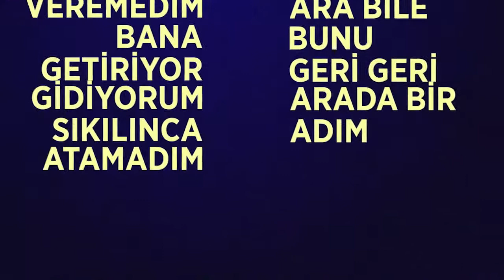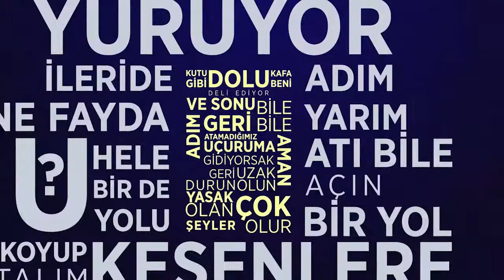Ceza Türk Marşı Lyrics - Kinetik Tipografi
Tamamen kişisel bir çalışmadır.
Ceza Türk Marşı Kinetic Typography
Kinetik tipografi